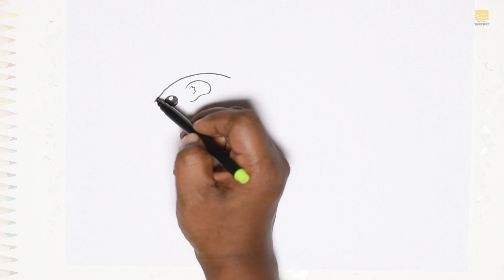Dormouse drawing easy | Outline drawing tutorials | How to draw Dormouse step by step